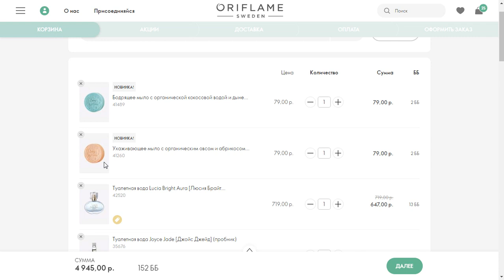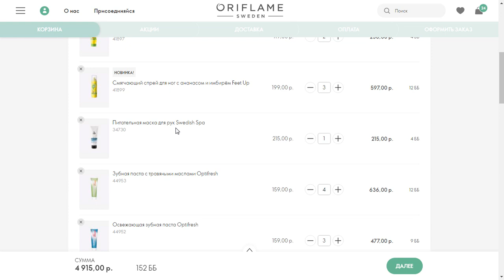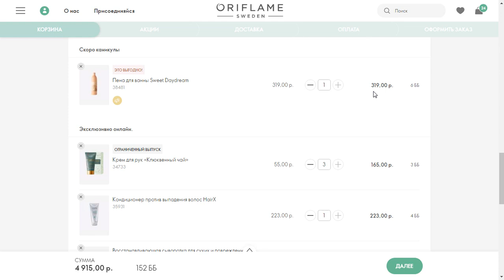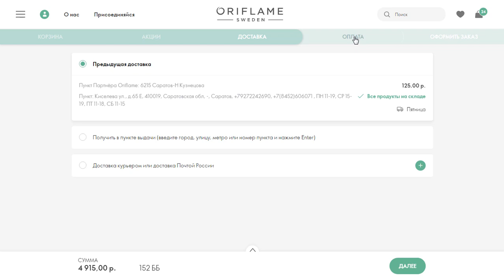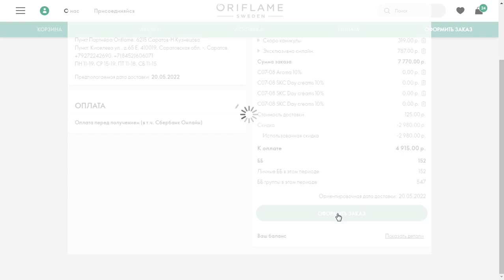ОФОРМЛЯЮ ЗАКАЗ По Каталогу Oriflame №7-2022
Ура! Новые старые цены на продукцию Oriflame в новом каталоге №7-2022!